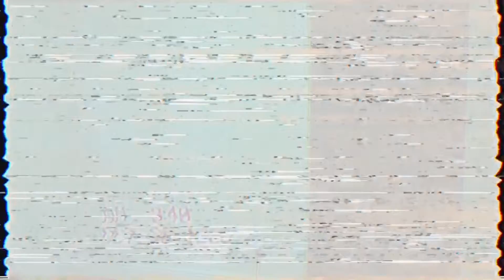Mother Doesn't Know What Creature Was At Her Door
I must admit... It is creppy. But once you know that her son matches the creature, there's no way you believe it's Dobby.

Welcome to the video, Kappas! Sit back and enjoy while I try to make you laugh awkwardly.

Also, if there is a particular game you want me to play, say it the comments down below. I'm opened up to play all sorts of game.

:D